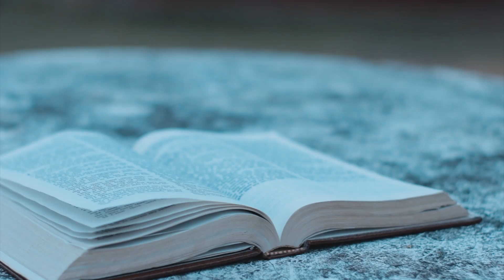The best Wedding! Joel & Sugar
Joel + Sugar Wedding Day

i Spin | Lyndon Peter Autida Basilio ( Dj Lyndon Peter )
Hosted by | Romjake John Amarille
Organizer & Decor Stylist | Aileen T Lobo
HMUA: Virhel Villagracia
Sounds | Ritz Hotel at Garden Oases, Davao City
Lights | DeeGee Soundsandlights Davao
Caterer | The Ritz Hotel at Garden Oases
Photo's & Video's | Legis Lente Studios
Gowns | Aileen Bridal Botique